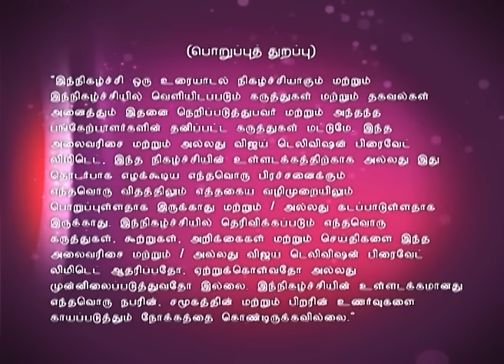Neeya Naana | நீயா நானா 05/08/16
நீயா நானா!
Election Special!
Today's discussion is about varied topics, ranging from political debates, reservations in the private sector, the political power nexus, to the common man's angst.